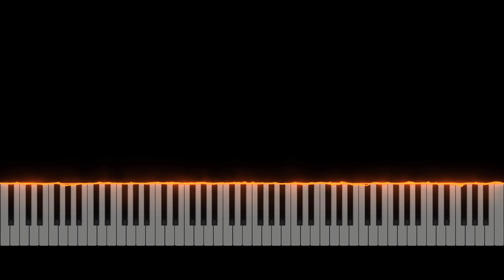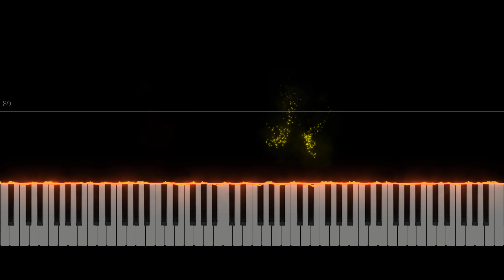Fugue in D-sharp minor, BWV 853 - Bach (4K)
ENUNCIATION SECTION:
Bars 1-3: Subject in Alto [D sharp minor].
Bars 3-6:  Tonal Answer in Treble [A sharp minor].
Bars 6-7: Codetta.
Bars 8-10: Subject in Bass [D sharp minor].

MODULATORY SECTION:
Bars 11-12: Chromatically descending Bass, with florid upper parts.
Bars 12-14: Answer in Bass [D sharp minor].
Bars 15-19:  Episode I, modulating from G sharp minor, through D sharp minor, to A sharp minor.
Bars 19-22: Subject in Alto and in Treble, successively making Stretto I [A sharp minor].
Bars 23-24: Codetta.
Bars 24-27: Stretto II, Subject in Treble, Alto, and Bass, but slightly altered in all three parts.
Bars 27-29: Stretto III, Subject in Treble, F sharp major. Answer in Alto [F sharp major].
Bars 30-32: Subject by inversion in Alto [F sharp major].
Bars 33-36: Episode II, modulating from D sharp minor to G sharp minor .
Bars 36-38: Subject by Inversion in Alto [D sharp minor].
Bars 39-41: Answer by Inversion in Bass [D sharp minor].
Bars 42-43: Codetta.
Bars 43-44: Subject (altered) in Treble [D sharp minor].
Bars 44-45: Subject by Inversion in Bass [D sharp minor].
Bars 46-47: Stretto IV, Subject by Inversion in Treble [D sharp minor].
Bars 47-49: Subject by Inversion in Alto, G sharp minor. Fragment of Subject by inversion in Treble [G sharp minor].
Bars 50-51: Codetta.
Bars 52-53: Stretto V (canonic imitation in the Octave, the parts following one another at the distance of a crotchet).
Bars 54-55: Stretto VI (Subjects inverted).
Bars 56-57: Codetta.
Bars 57-60: Subject in Treble [D sharp minor].
Bars 61-64: Subject in Alto [D sharp minor].
Bars 62-67: Stretto VII, Subject in Bass by Augmentation [D sharp minor].
Bars 64-67: Answer by Inversion in Treble [G sharp minor].
Bars 67-69: Subject in Bass, F sharp major. Subject in Alto by Augmentation [F sharp major].
Bars 69-72: Subject in Treble [B sharp major].
Bars 72-75:  Answer in Alto [G sharp minor].
Bars 75-77: Codetta.

RECAPITULATORY SECTION:
Bars 77-79: Stretto VIII, Subject in Bass, D sharp minor. Subject (altered) in Alto [D sharp minor].
Bars 77-82: Subject by Augmentation in Treble.
Bars 83-87: Coda, D sharp minor. Final chord major. Tierce de Picardie.

This Fugue has a “tonal” Answer, and would be styled as a “tonal” Fugue. The Alteration in the Answer, for the sake of tonality, is made from the second note to the third.
The Subject appears in its Inverted form for the first time in Bar 30 (Treble part).
The Subject is three times used in Augmentation (1) in Bar 62 in the Bass, (2) in Bar 67 in the Alto, (3) in Bar 77 in the Treble. The device is thus carried through all three voices.
In Bar 67 the Subjects overlap, the last note of the Subject in Augmentation ends on the first beat of this bar, and becomes the first note of the normal Subject in the same bar.
Examples of Canonical Imitations will be found in every Stretto. In Stretti I, II, III, IV, VII, and VIII, the Canonical work appears in two of the parts, the third part being either independent or employing some device of the Subject. In Stretto V the Canonical work appears in all three parts, and in Stretto VI, in all three parts by Inversion.